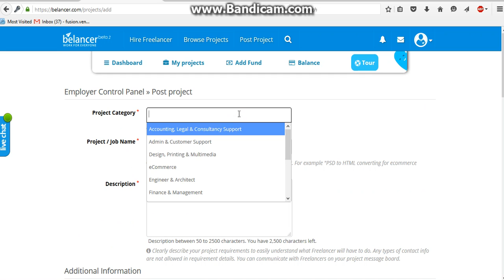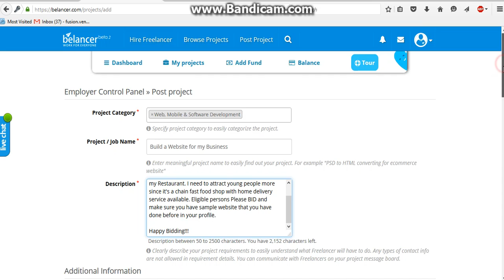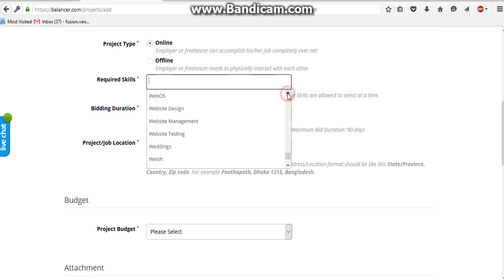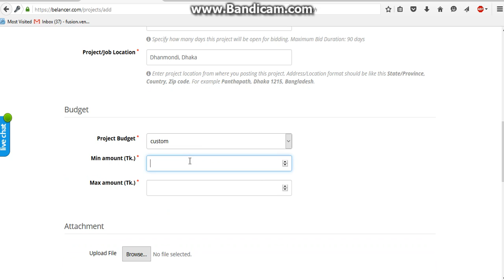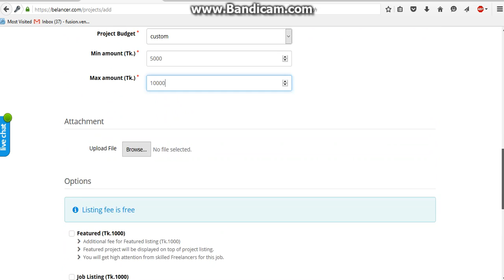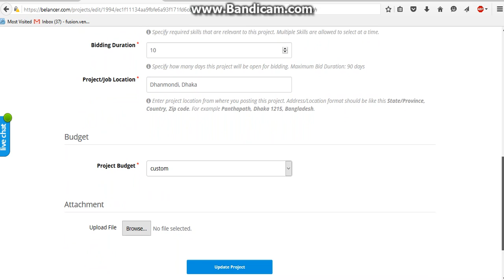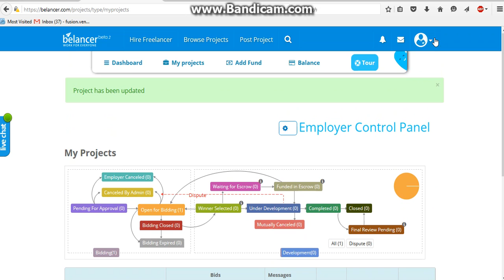Belancer Recommended Badge Program Apply Tutorial